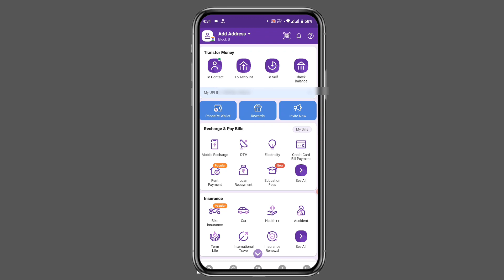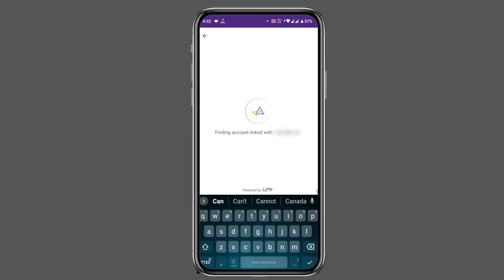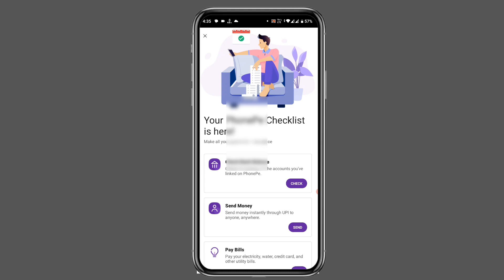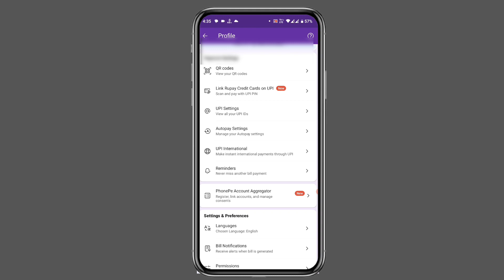PhonePe me bank account kaise link kare 2023 | How To Add Bank Account In PhonePe | Add Bank a/c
Hello friends,

phone pe me bank account kaise add kare
how to add two bank account in phone pe
phonepe per bank account kaise banaye
phonepe me bank account link kaise kare
How to link bank account in Phonepe
 Phonepe se account link kaise kare
Phonepe se bank account link kaise kare
 Phonepe se bank account link kaise karte hai#itzdeepak

bina atm card ke phonepe account kaise banaye phone pe me bank account kaise add kare phone pe account kaise banaye
how to add two bank account in phone pe phonepe per bank account kaise banaye

v